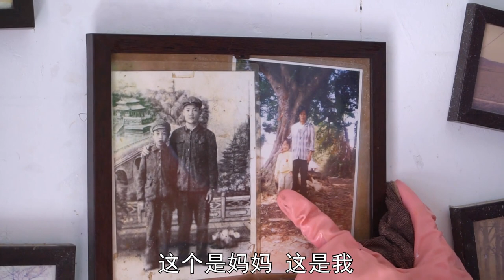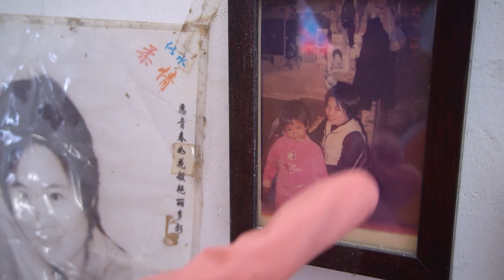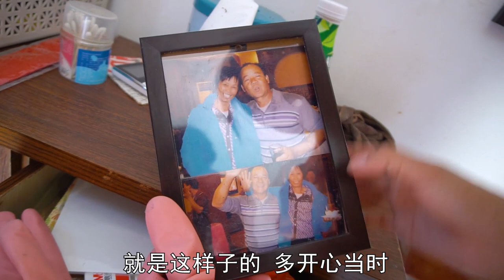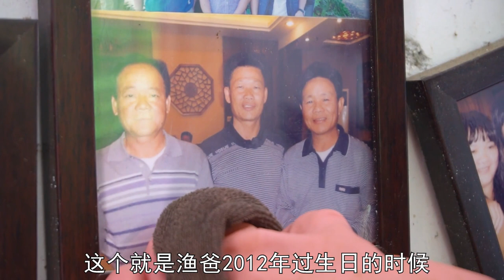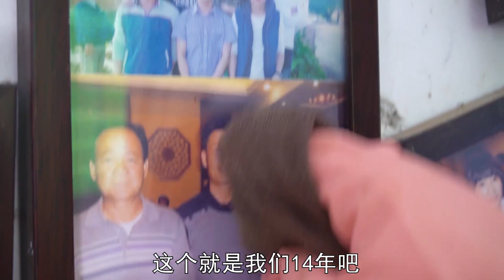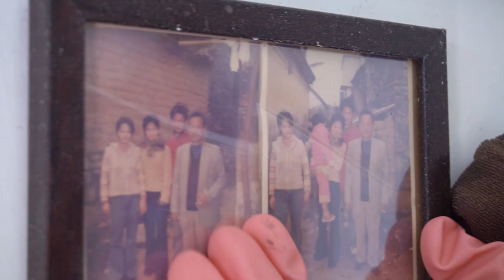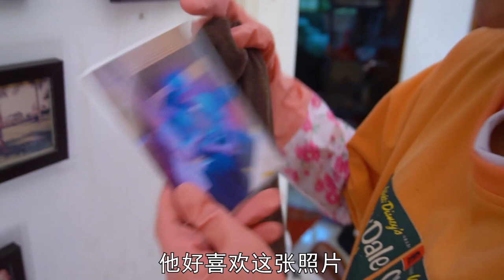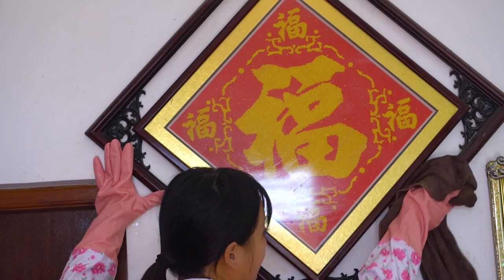渔妹大扫除晒旧照，以前竟然是个小胖妞，还爆出家族历史【阿渔妹】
我们强调了视频内容的合规性，绝对没有任何不良引导或危险行为。成为此频道的会员即可获享以下福利
在家里大扫除迎新年，阿渔妹晒出自己童年照片，还爆料家族历史